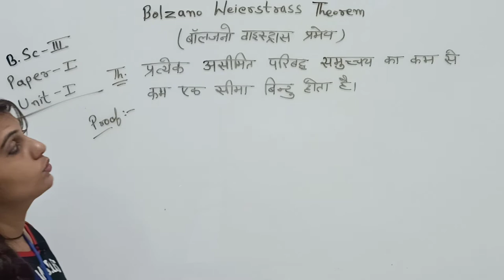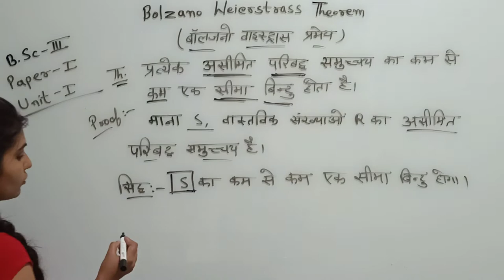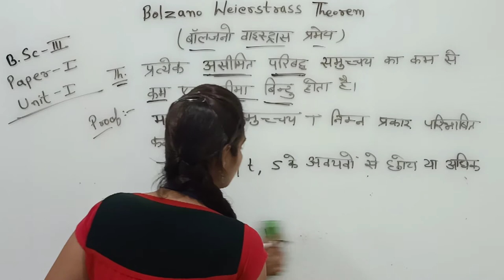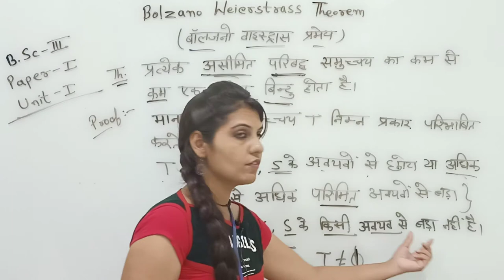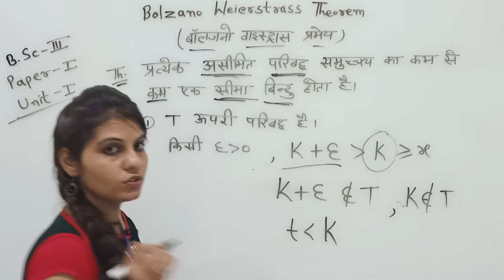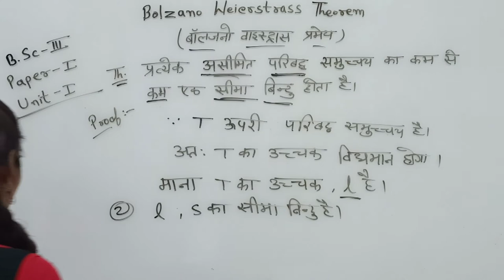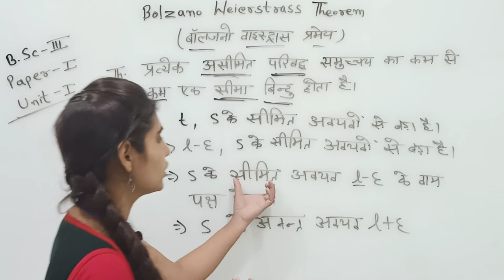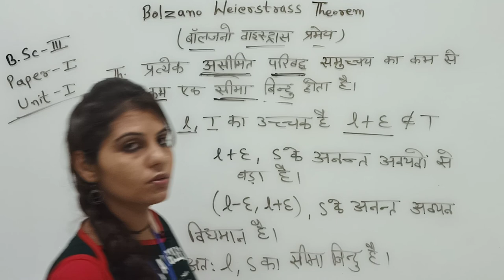Bolzano Weierstrass Theorem by Manisha Chotiya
Qualification: MSc. MPhil, Ph.D Chemistry
Experience: Teaching and Research-16 Years
Course: Science, Arts and Commerce